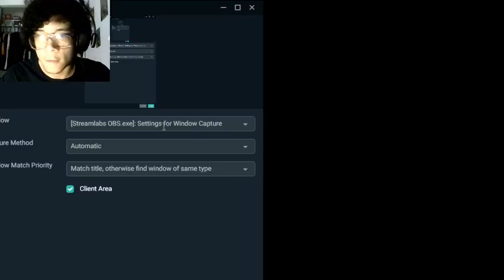10000000 2900012646888105 311706434977937896 n